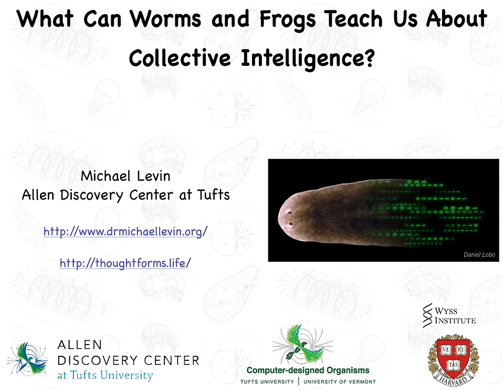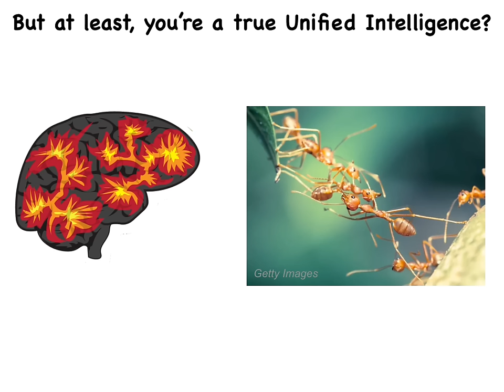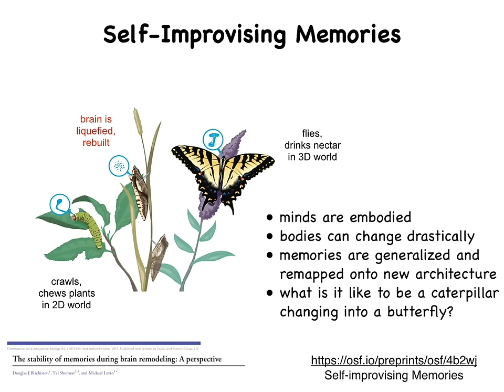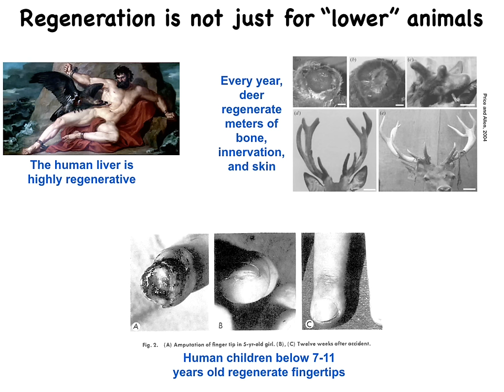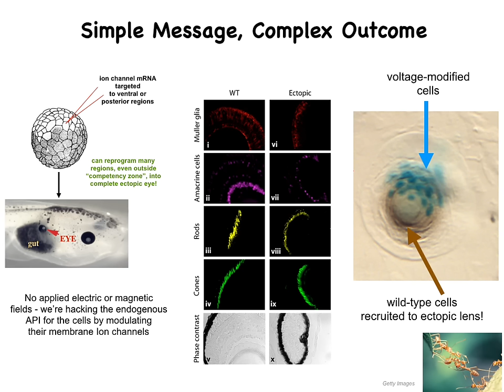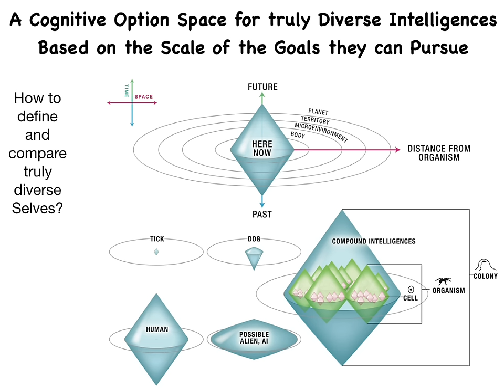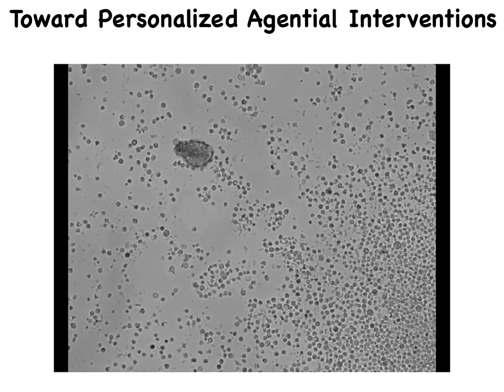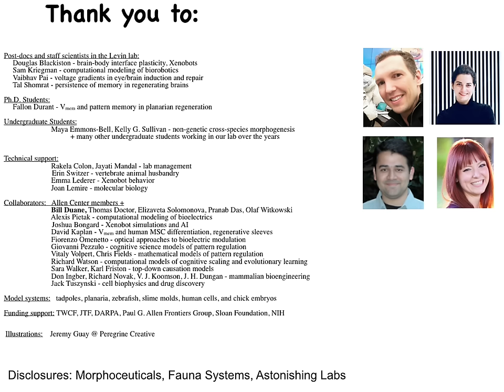What can worms and frogs teach us about collective intelligence?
This is a talk I gave at a large tech company for non-specialists interested in the intersection of computation, biology, and fundamental questions about Selfhood. It's about 48 minutes long and unfortunately does not capture my cursor movement so you can't see the things on the slides at which I am pointing.